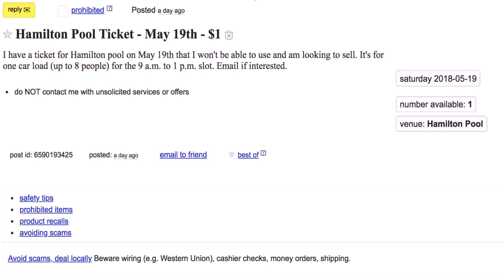Above Ground Pools For Sale Hamilton